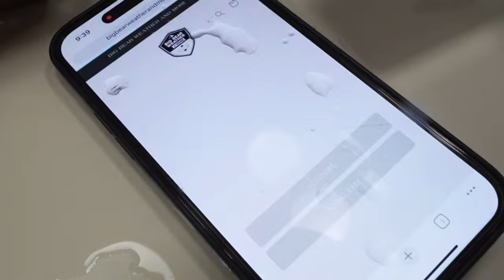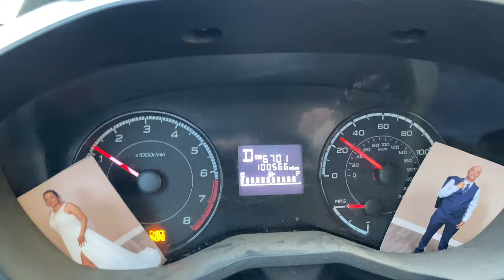Calm Before the Storm. 1 to 3 inches of snow expected through March 6. winter almost over 3/5/24